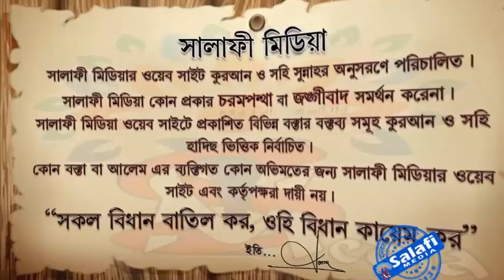কন্যা সন্তানের কত বছর বয়সে সালাত ফরজ হয় ᴴᴰ┇ শাইখ আখতারুল আমান মাদানী